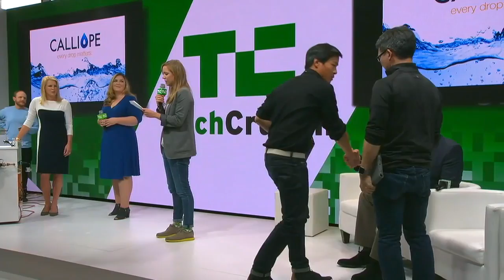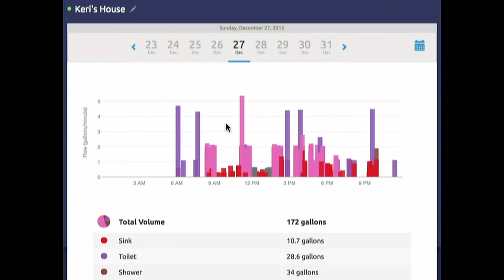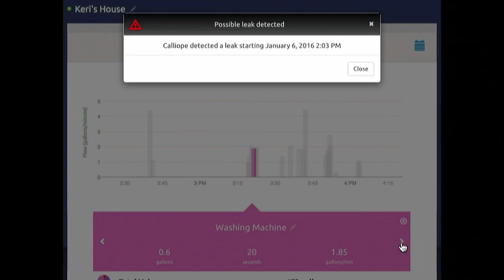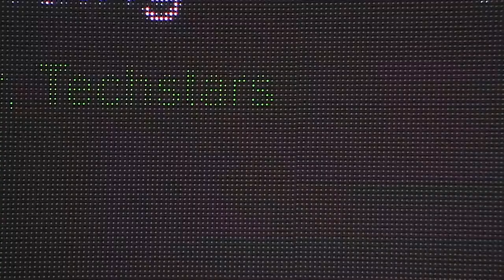Find and Stop In-House Water Leaks with Calliope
Calliope Waterworks introduces a single device that sits on your water main and provides data on your use, including sending you alerts when it detects a leak.